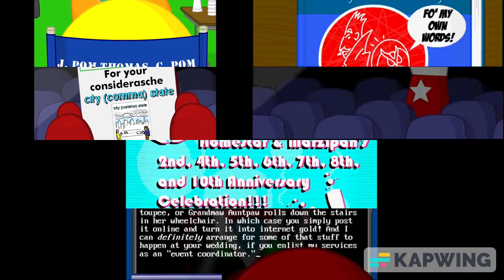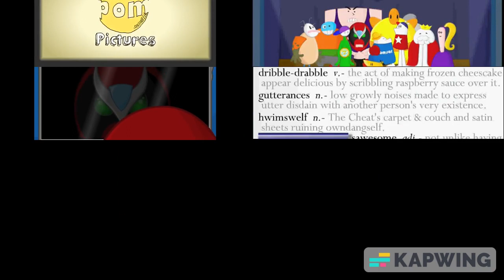Every Compé Era Strong Bad Email at the Same Time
For @kaseyleitchnextgen3281.
There's 3 emails in that video.